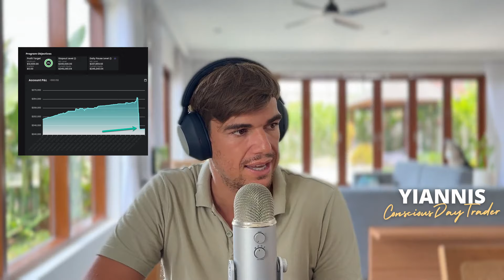The SECRET Formula Trading Forex - 5 Figure Months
In this video, I will break down the SECRET Formula Trading Forex - 5 Figure Months

My instagram is : consciousdaytrader